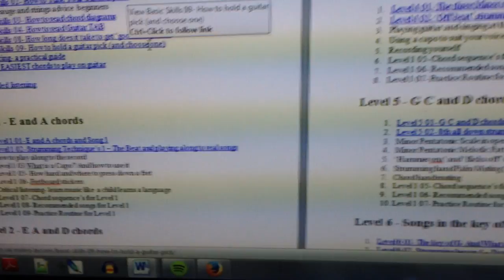Andy Guitar Lessons Blog Update #1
Here's a quick blog update about additions to the beginners course and keeping you guys informed. I've just filmed and am currently editing the first videos of this beginners course with all guitar lessons to accompany the songs that are already up. I'll likely upload some new songs that I've come across too just for fun!

For more totally free guitar lessons, check out There you will find a full beginners course, along with every guitar lesson of mine on YouTube, structured, easy to find, and with relevant chord sheets or TAB PLUS help and advice- all aimed at beginner Guitarists!